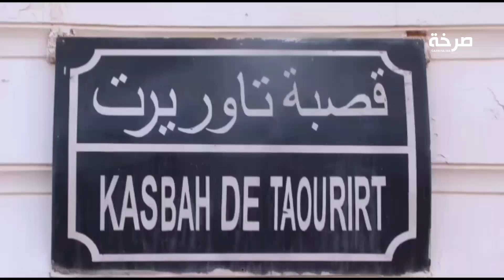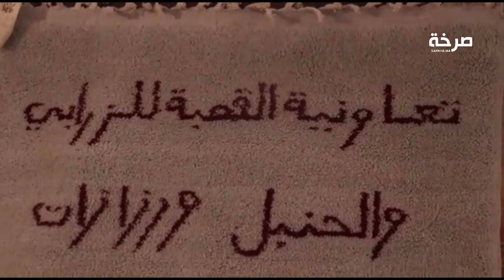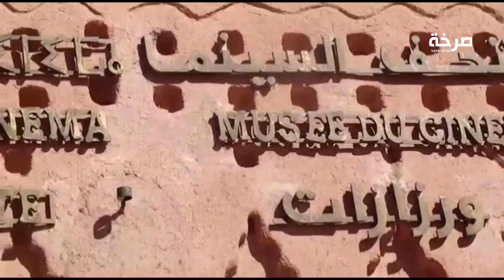فتاح العلوي تتفقد مشاريع الصناعة التقليدية و السياحة بورزازات